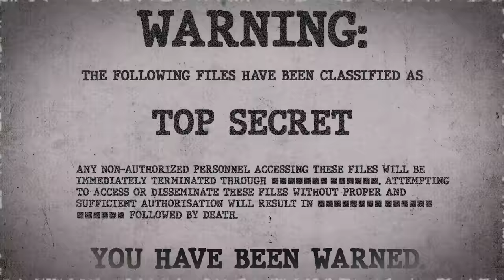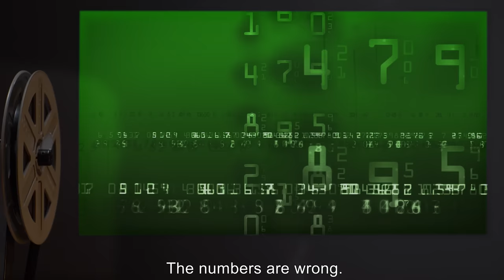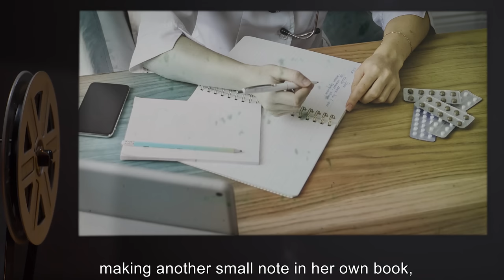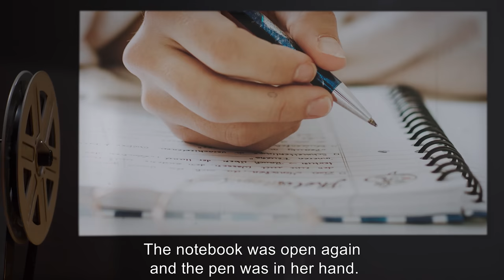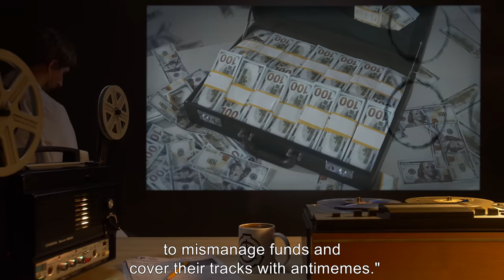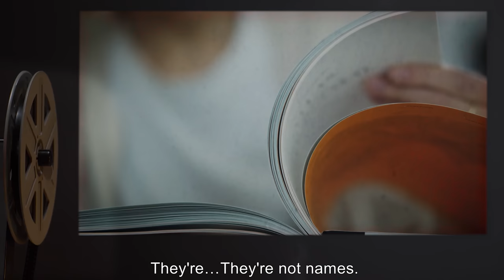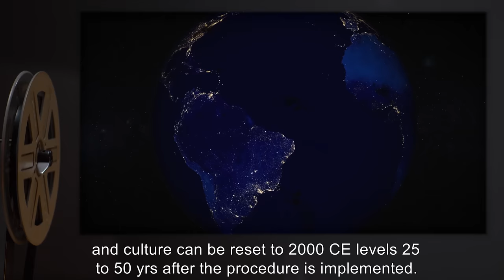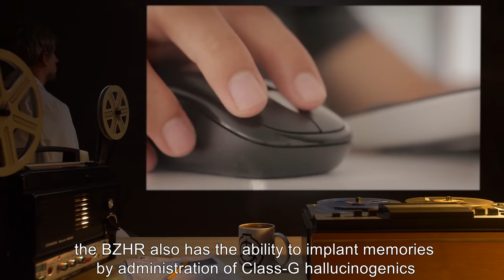Numbers (Don't) Lie (SCP Orientation Tales)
Today Researcher R. will be reviewing a report on an interaction between the infamous Marion Wheeler, Chief of the Foundation's Antimemetics Division at Site-41, and Elanor Jacob, a Foundation Accounting Agent who recently transferred from to the Antimemetics Division to help with managing the department’s finances.

Excerpt:

Elanor couldn't help but smile. "So these feelings I've been having, are they related to that medication? The mnestics?"
"That depends. Let's see…You've been here six weeks." Wheeler leaned back a little in her chair. "Are you enjoying your job?"
"Actually, yeah, I am. I love handling financial records. I love financial databases." She gave the Chief a knowing look.

"See, unlike people, numbers don't lie."

and released under Creative Commons Sharealike 3.0. Contributor: CityToast

Attr: ARTSCP.COM